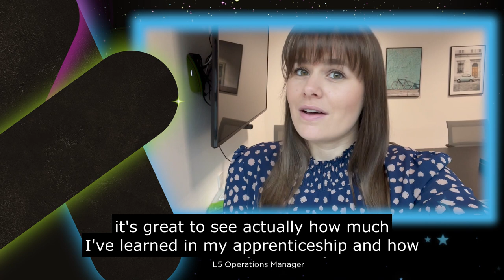How has your apprenticeship helped your career?